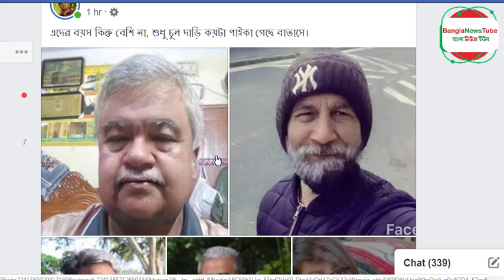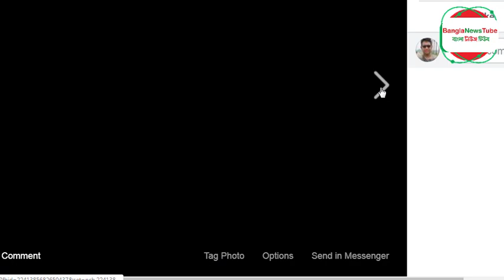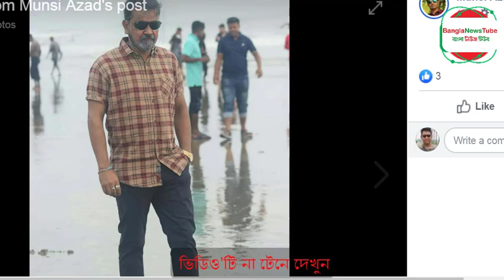ফেসবুকে অ্যাপের মাধ্যমে বুড়া হওয়া ভাইরাল#Facebook profile photo